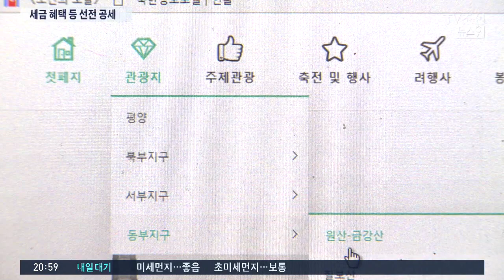북한 "외국인에게 특혜 보장"…원산-금강산 투자 홍보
북한도 원산에서 금강산까지 이어지는 국제 관광 지대 개발에 본격적으로 나섰습니다. 이 사업은 특히 김정은 위원장의 관심 사업이라고 하지요. 앞으로 이 지역을 어떻게 개발할 것인지를 상세히 설명하고 외국 자본 유치를 위한 적극적인 홍보에 나섰습니다.